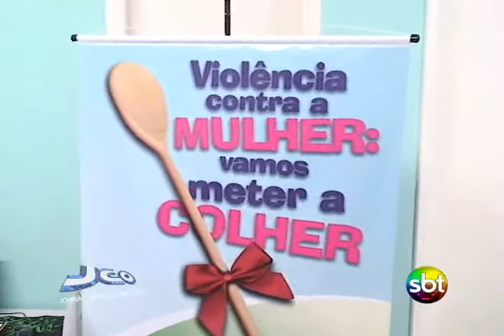TVCOBG DIA DA DEFENSORIA PUBLICA.wmv